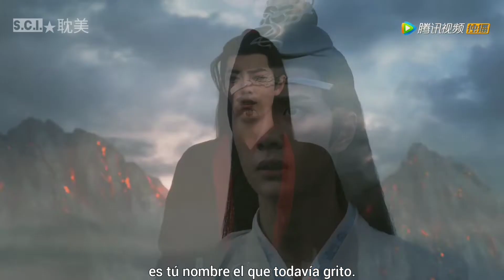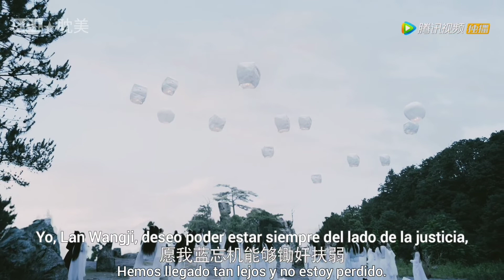Lan Zhan & Wei Ying - The Untamed / Ost My Day /C-DMV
Detalles
Título: The Untamed
Título de la canción: Hindi Oko Bibitaw - Paul Ramírez

Subtítulos
Letra de los personajes: tencent video